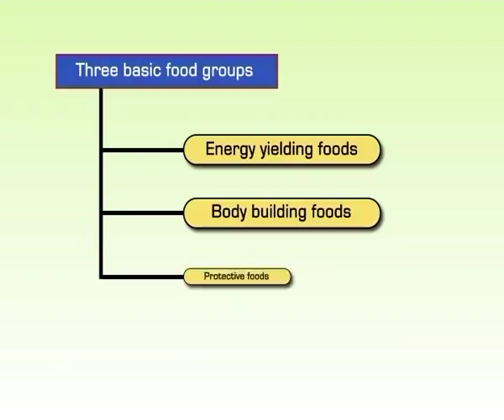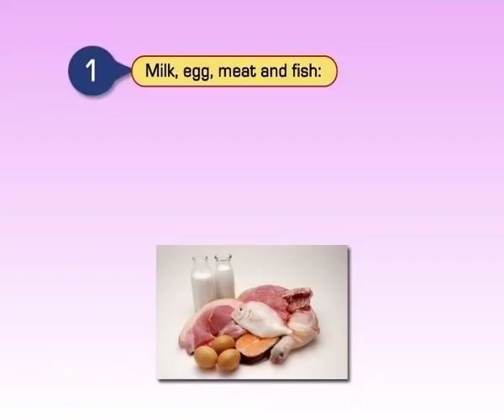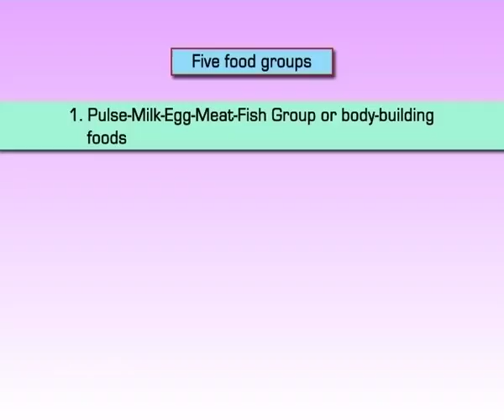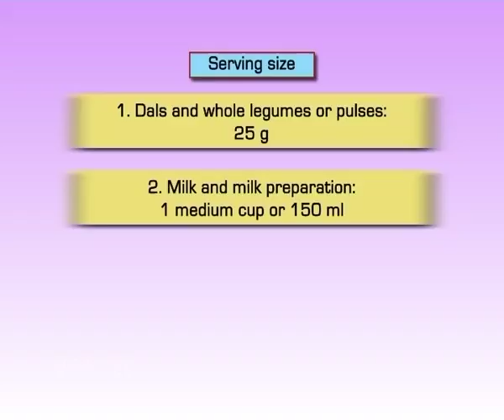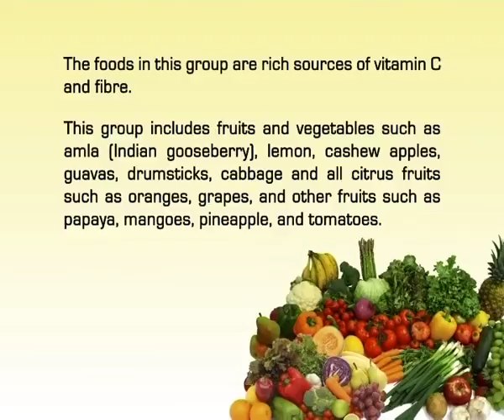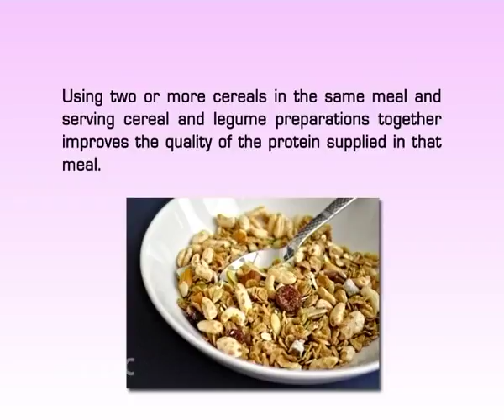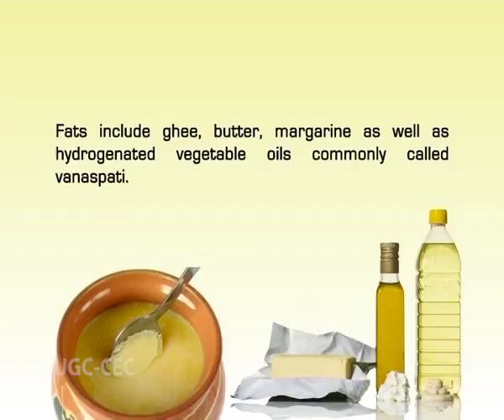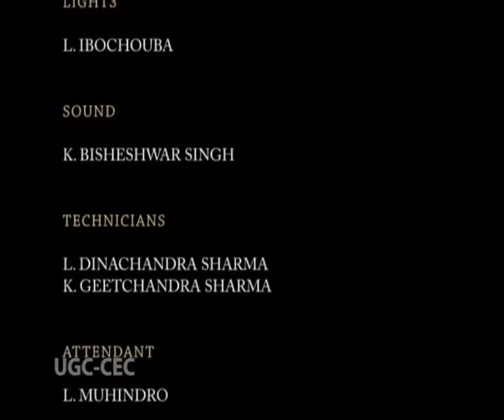Nutrition and basic food groups – II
Subject: Biochemistry
Courses: B.Sc 3rd Year